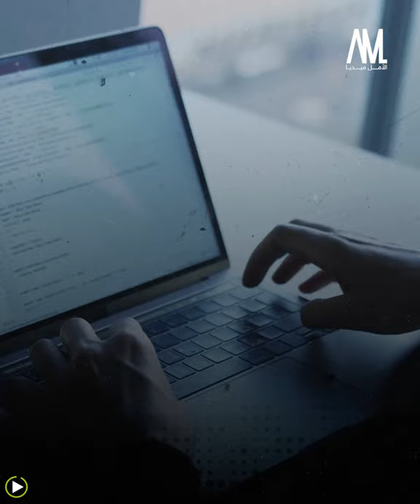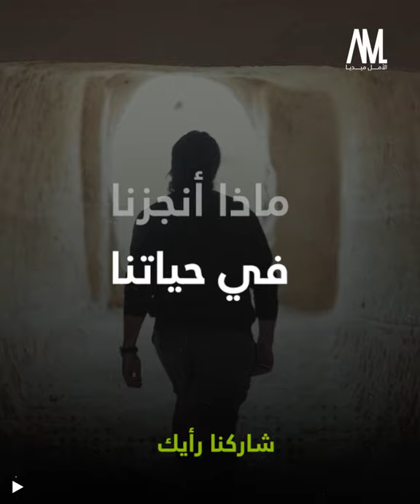صديق العصا | عبدالعزيز الشماسي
"عبدالعزيز الشماسي"
كفيف سعودي لايملك شيئاً من المقومات..
لكن له إرادة وهمة تناطح السحاب؛
استطاع فعل مالا يفعله المبصرون
تعرف إلى قصته من خلال هذا الفيديو: